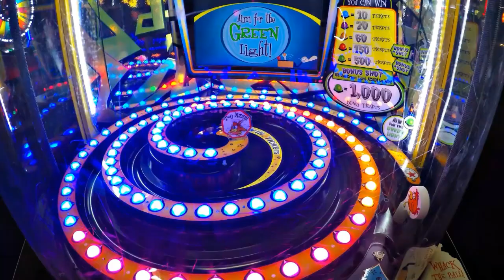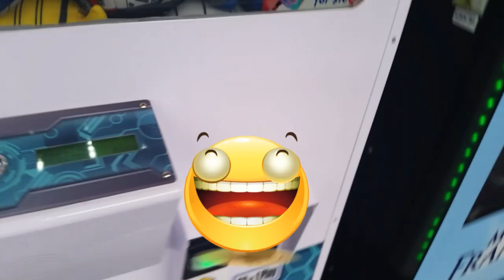TRANSFORMERS RISE OF UNICRON 2019 MOVIE CLAW MACHINE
TRANSFORMERS RISE OF UNICRON 2019 MOVIE
CLAW MACHINE

Look what I found the new transformers rise of unicron full movie claw machine!
I also haven't seen the transformers 6 rise of unicron trailer either but it looks really cool and I happened to win the coolest plush from this claw machine, it was a really impossible claw machine to win from but worth it in the end. We need to go and see the transformers 2019 movie for sure!